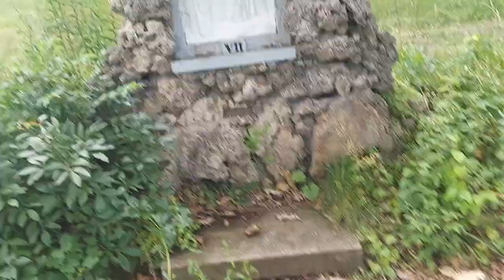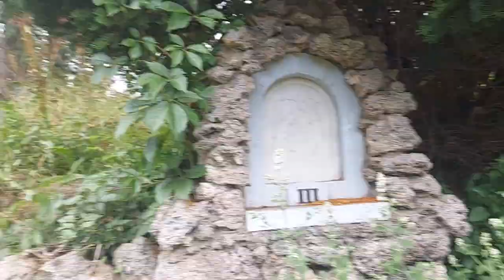Exploring the lourdes friary in Cedar lake indiana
Adventure. I decided to explore the Lourdes friary in Cedar lake, Indianda with my sister and her boyfriend